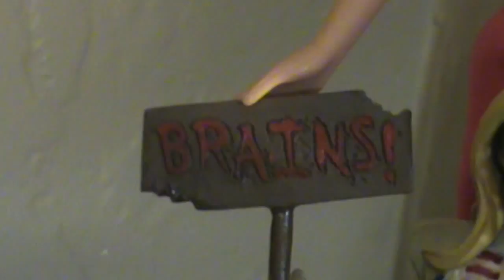"Professionals" by G-Man Joy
Doctor Man, Doctor Man--keep those hands off of me.
Keep your hands to yourself.  I don’t trust you, Doctor Man.
I don’t trust you.  Your hands are too clean.  Your voice is too soft.
Your eyes are too green and sharp.
So, Doctor Man, Doctor Man--keep those hands off of me.

Lady Law, Lady Law--keep those breasts in your blouse.
Keep your tits to yourself.  I don’t like you, Lady Law.
I don’t like you.  Your mind is too small.  Your words are too big.
Your honor is all puss.
So, Lady Law, Lady Law--keep your breasts in your blouse.

Executive, Executive--leave my asshole alone.
Keep your wad away from me.  Executive, bugger off.
I don’t need you.  Your friends are too slick.  Your family’s too nice.
Your lies are thick with certainty.
Executive, Executive--leave me asshole alone.